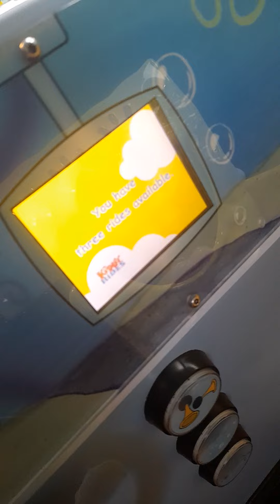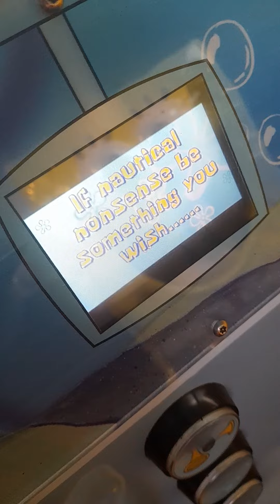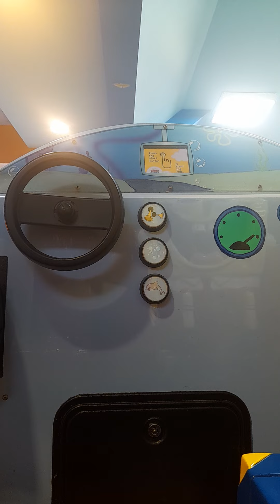Northern Leisure SpongeBob SquarePants Kiddie Ride!